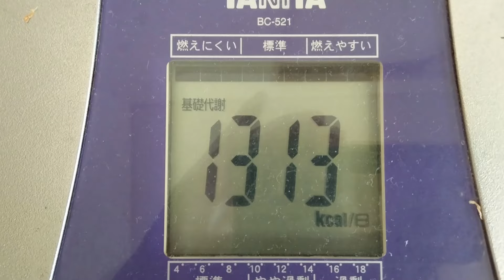【うどんレシピ】ホルモンを茹でこぼしたお湯を出汁にして、乾煎りした野菜で野菜うどんにしたらめっちゃ美味しかった９月１４日の食事と体重１（５５・１ｋｇで２００ｇ減量）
還暦親父が毎日独りで作って独りで食べている料理を投稿しています。２０年前に体重が８３㎏になって腰痛を発症、鍼灸柔道整復師として患者さんに生活指導をする立場から、一念発起してダイエットを行い５３㎏台にまで体重を減らしました。
健康体重を維持するための毎日の料理、レシピと体重を投稿しています。
２０年前からやっていたマイクロダイエット、食前食後の体重差と日々の体重変化を記録投稿しています。

１品目
「【うどんレシピ】ホルモンを茹でこぼしたお湯を出汁にして、乾煎りした野菜で野菜うどんにしたらめっちゃ美味しかった」
チキンスープの素：適量
水：５００ｃｃ
玉ねぎ：１個